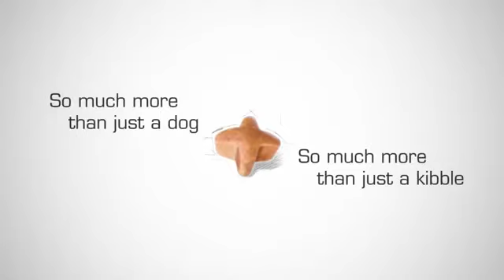RoyalCanin German Shepherd németjuhász kutya eledel